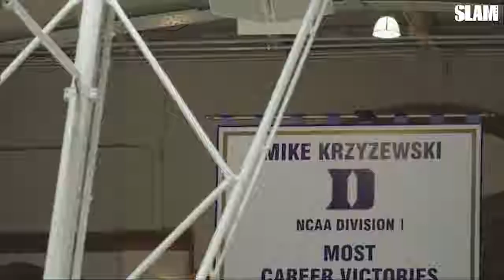Is Paolo Banchero The No.1 Pick In The 2022 Draft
Paolo Banchero Is The Next Duke Superstar and He's Special But Is He The Number One Pick In The 2022 Draft